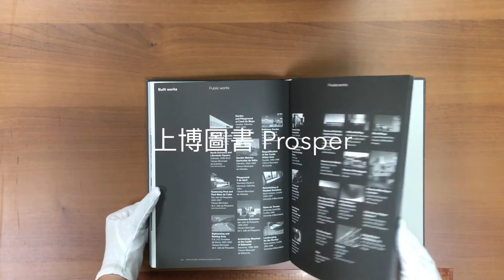Architecture as Space for People -9789896581862